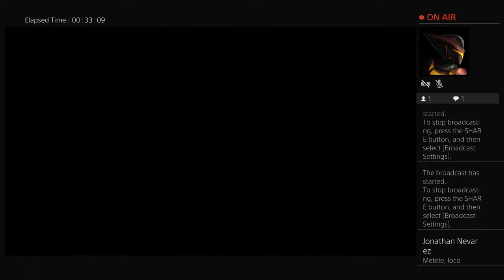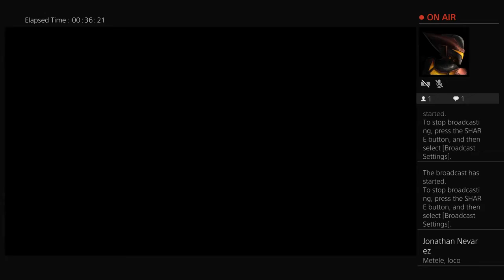More Ranked Matches SCVI